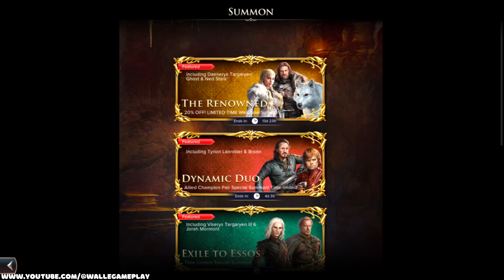Game of Thrones: Legends RPG Gameplay Walkthrough - Part 1 | iOS & Android | Beginner's Guide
Welcome to Part 1 of our Game of Thrones: Legends RPG Gameplay Walkthrough for iOS and Android! In this video, we introduce you to the epic world of Westeros, exploring the basics of gameplay, character development, and strategic battles. Whether you're a newcomer to the game or a fan of the series, this guide will help you get started on your journey to claim the Iron Throne.